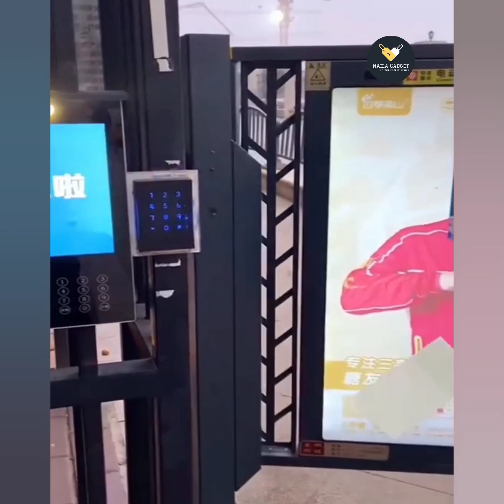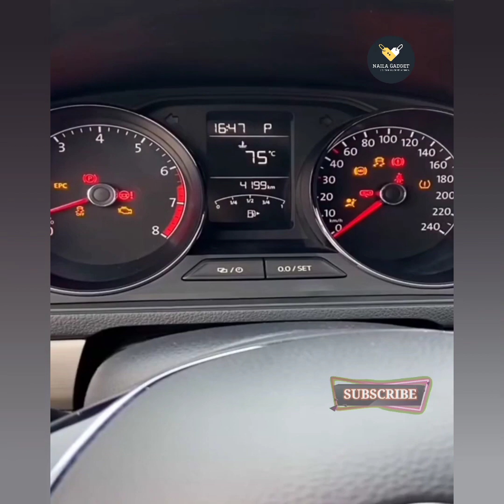car smart items/ car new gadgets/ car cool tools/ best car appliances/naila gadgets/